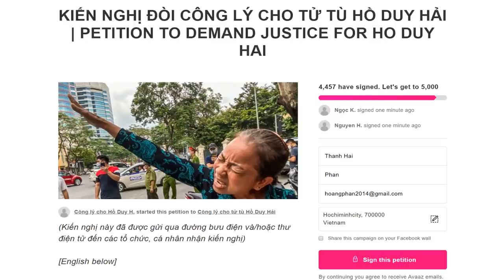Vụ Hồ Duy Hải: Quốc hội điều tra N.H Bình